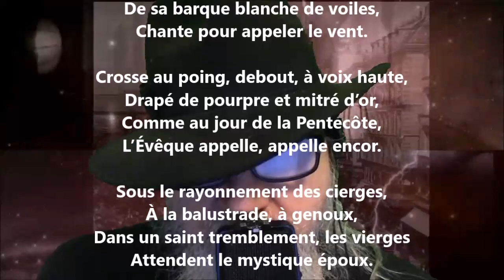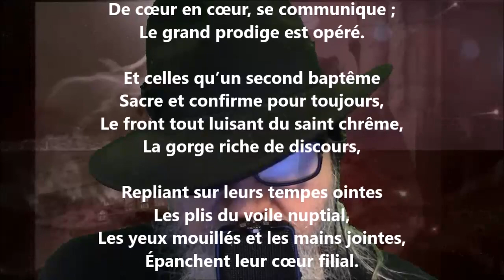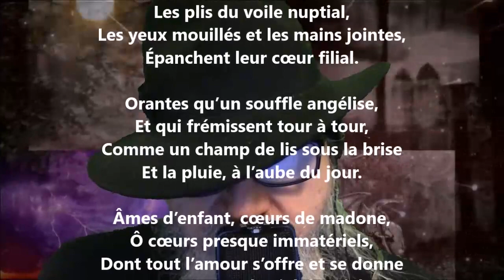Veni Creator - Nérée Beauchemin lu par Yvon Jean